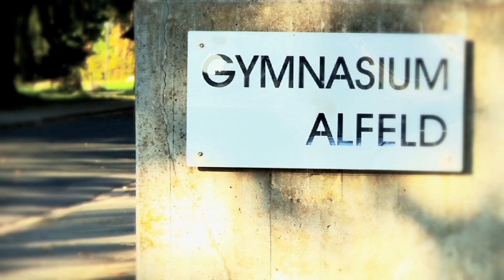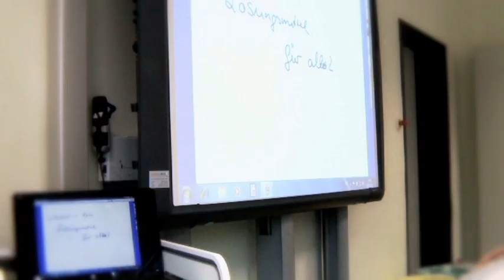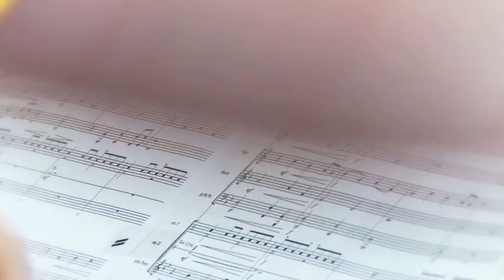125 Jahre Gymnasium Alfeld 1887-2012